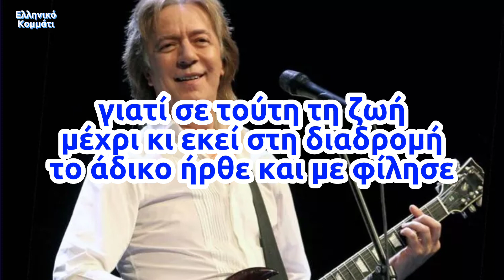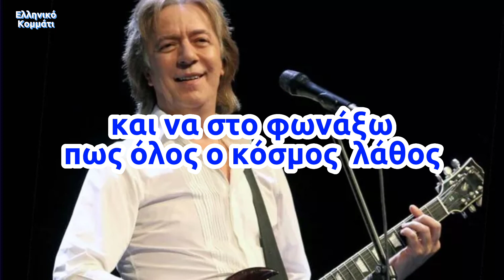Κώστας Τουρνάς - Τίποτα δε μας φτάνει (στίχοι)